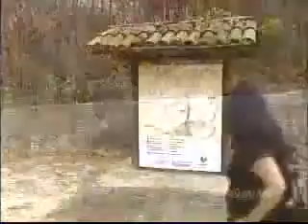Programa Expedições - TV Diário - Reserva Natural Serra das Almas - Parte 03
Equipe da TV Diário visitou a Reserva Natural Serra das Almas, em Crateús e mostrou um pouco das belezas e segredos desse paraíso no sertão dos Inhamuns.